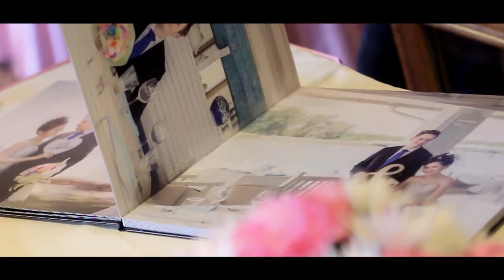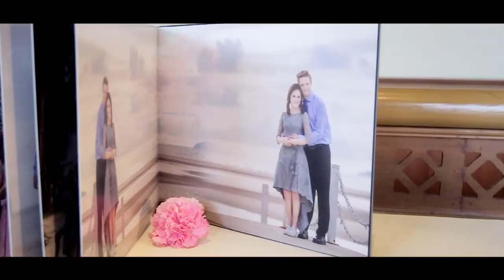Wedding Ceremony Cinema Bride + Groom : AIR & TILL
Wedding Ceremony Cinema
Bride + Groom : AIR & TILL
Place : Thumrin Thana Hotel ,Trang
Date : 2014,December 26